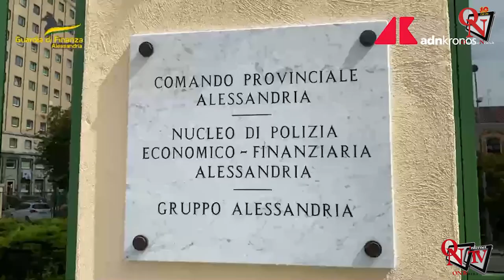Alessandria, percepivano indebitamente pensione invalidità, 64 indagati da Gdf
I finanzieri del comando provinciale di Alessandria hanno notificato l’avviso di conclusione indagini, emesso dalla procura di Alessandria, nei confronti di 64 persone indagate per truffa aggravata ai danni dell’Inps per l’indebita percezione di prestazioni socio sanitarie per invalidità civile pari, nel complesso, a 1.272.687,16 euro.